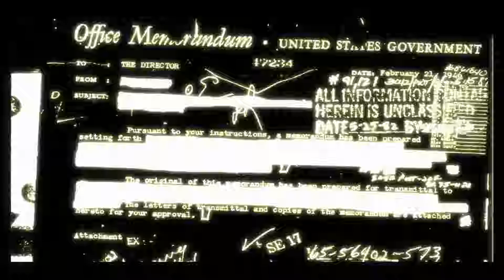Catching a Case! - Condemned: Criminal Origins #1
Welcome to a new series! This time I have decided to play some Condemned: Criminal Origins, and attempt to not get scared.